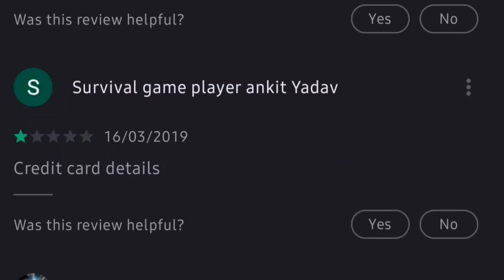Can you score more than 20 runs in one second? | Mighty Raju Cricket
Hi this is Raju hitting multiple length balls at the same time with dumb and ghawar people commentary(watch till the end to know why)

Constructive criticism is accepted in comments